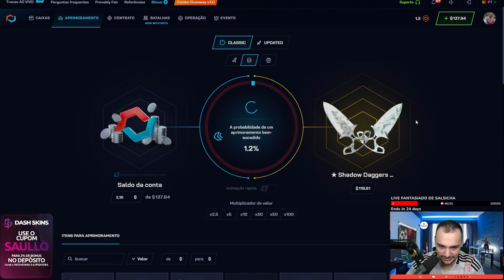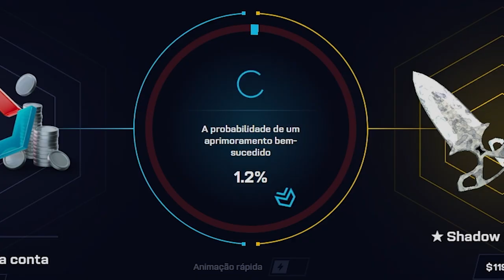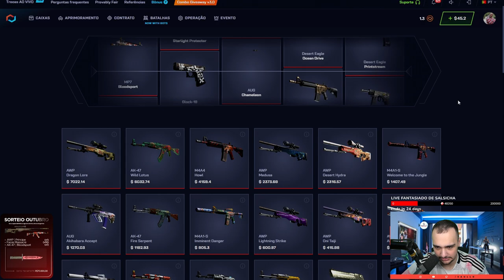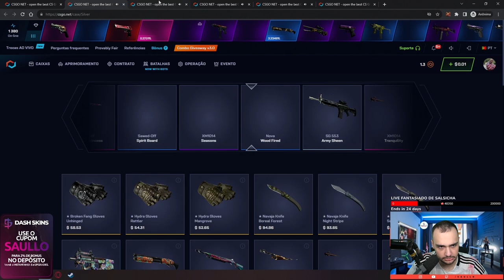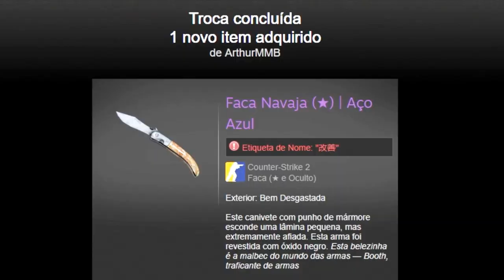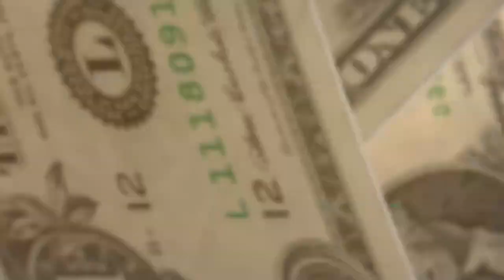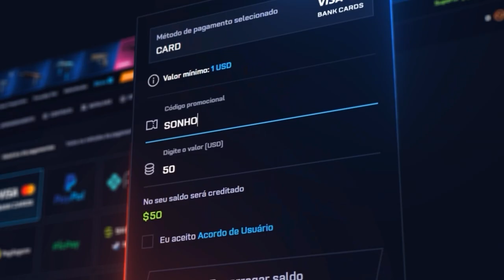Fiz um CONTRATO DE TROCAS para uma FACA na conta do INSCRITO no CS2